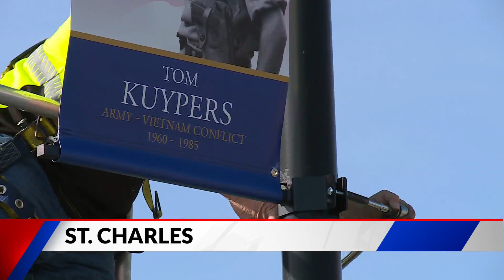First 'St. Charles Salutes' banner revealed before Veterans Day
As we prepare to celebrate Veterans Day this weekend, the city of St. Charles is introducing the hometown hero banner initiative. It allows residents to pay tribute to their loved ones who have served or are currently serving in the military.

The ceremonial hanging of the very first hometown heroes banner took place this morning at the intersection of 5th Street and First Capitol Drive. Mayor Dan Borgmeyer says a total of 60 will be on display.

"Today's a very special day for me as a veteran and for all the veterans in St. Charles. We wanted to do something special. This year we do the traditional veteran holidays, but this year we want to do something called St. Charles Salutes. It's for first responders, it's for veterans, and most importantly to me, it's for patriots," said Mayor Borgmeyer.

The banners will serve as a backdrop for the St. Charles Salutes Parade and Celebration this Saturday at 10 a.m. It will be followed by a celebration in the Lewis and Clark Boathouse parking lot. The mayor says everyone is welcome.